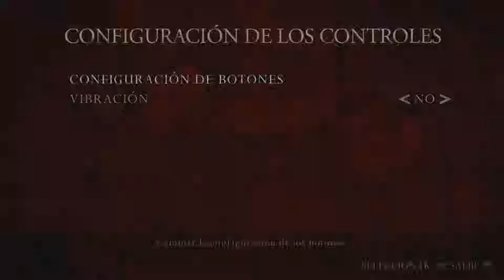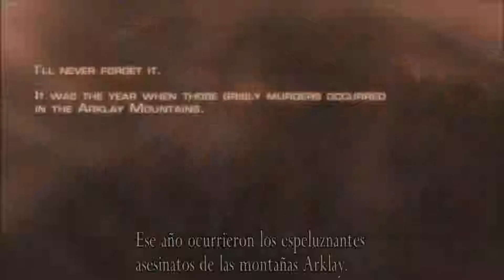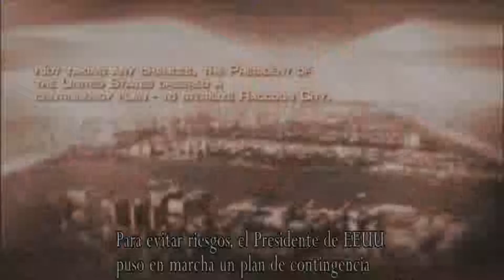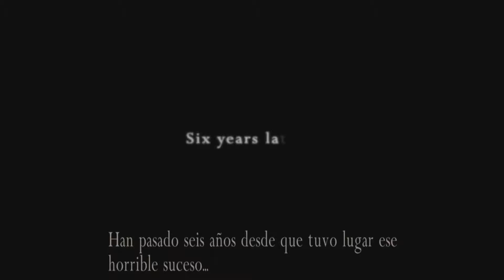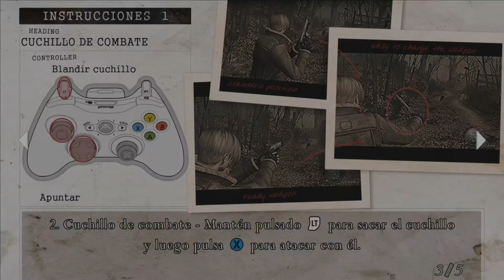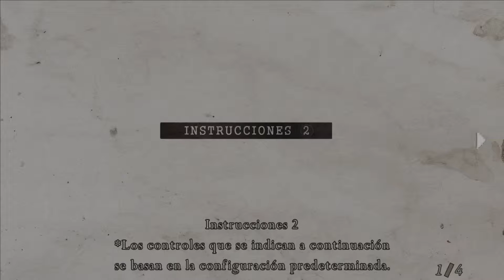Resident Evil 4 (parte 01) - Turismo en España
La hija del presidente de Estados Unidos a sido secuestrada y su vida depende de dos valientes policías españoles los cuales han sido encargados con la misión de rescatarla.
Juntos enfrentaran el mayor peligro de su carrera, verán probada su amistad y descubrirán que al final el coraje y el valor siempre gana.
También hay un tipo llamado Leon S. Kennedy, pero él no es importante.